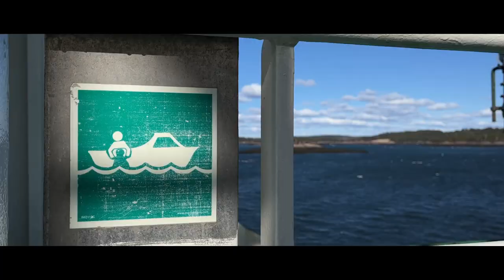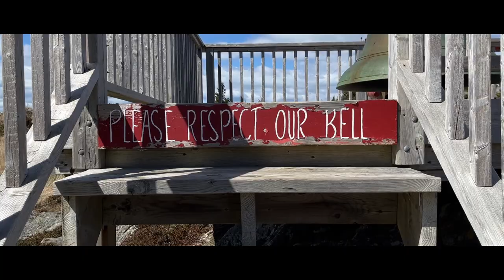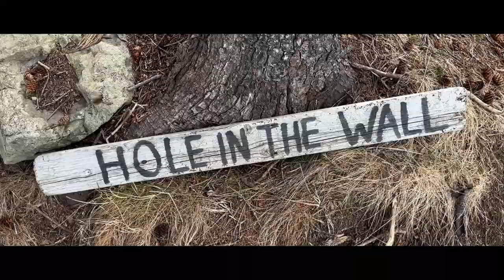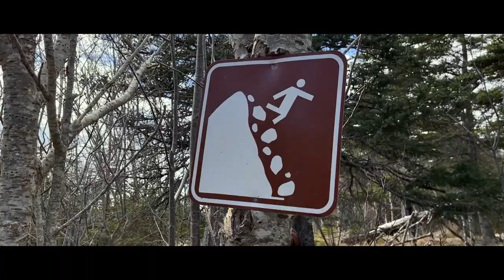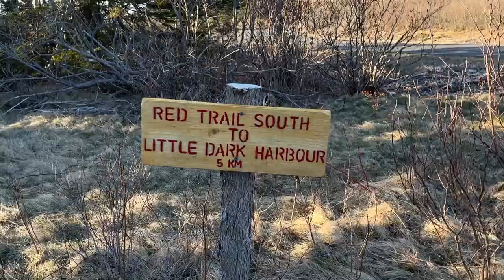Backpacking Grand Manan to Whitehead Island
Join me for a short adventure over 3 days and 2 nights. A beautiful walk around Grand Manan only ending with a perfect evening on Whitehead Island. This is a gem of a trail and well suited for beginners to experienced backpackers.